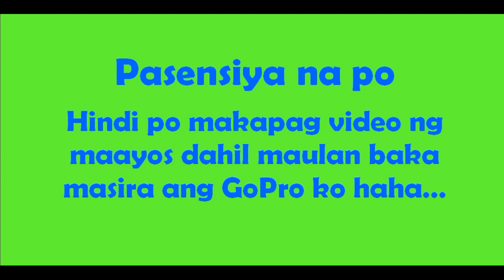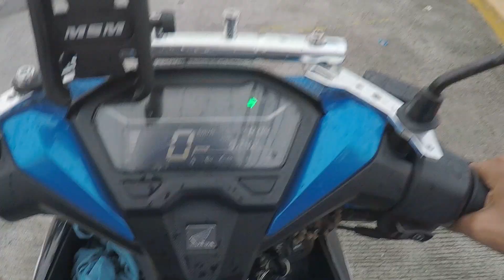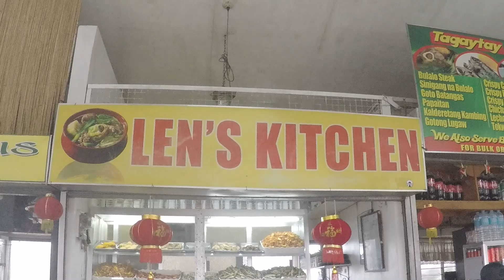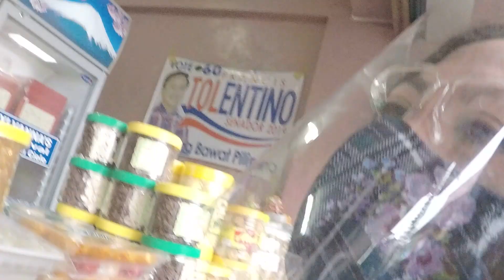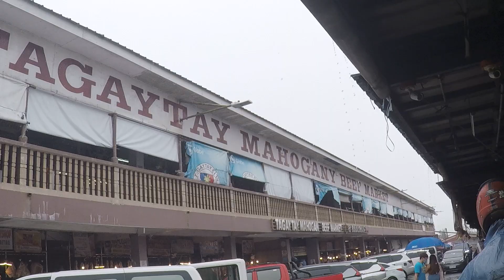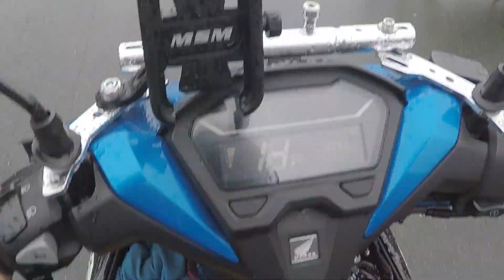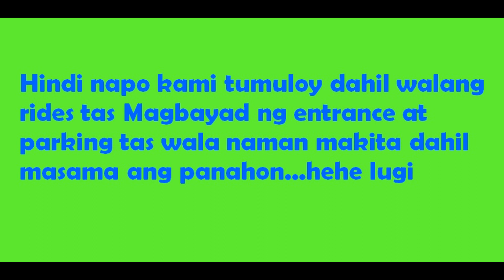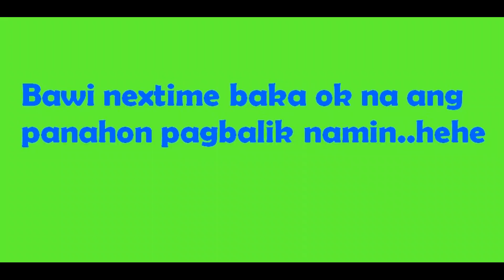TAGAYTAY RIDES | PRE VALENTINES DAY CELEBRATION | SUGOD LANG KAHIT MAULAN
Bawi Nextime mga Bro at Sis dahil di man natin masyado na enjoy ang Ride dahil maulan ang panahon, Atleast masaya parin naman at nakarating tayo ng maayos at nakauwi ng safe
Thank You Papa G sa pag guide po sa amin